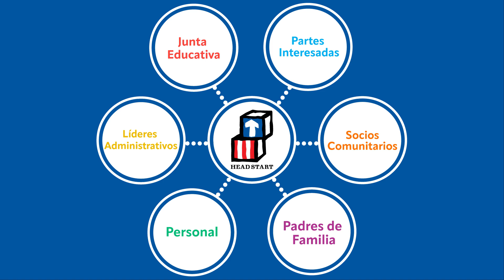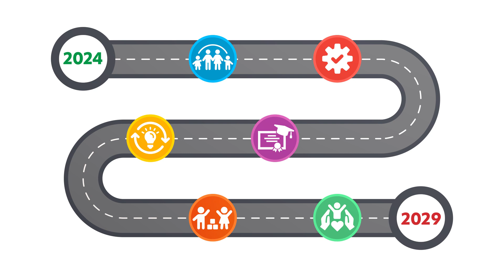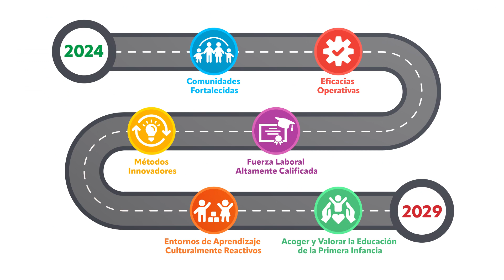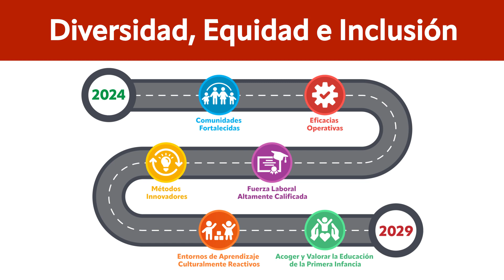División Head Start y Aprendizaje de la Primera Infancia Plan Estratégico del 2024-2029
División Head Start y Aprendizaje de la Primera Infancia Plan Estratégico del 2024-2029. Para mas información visite